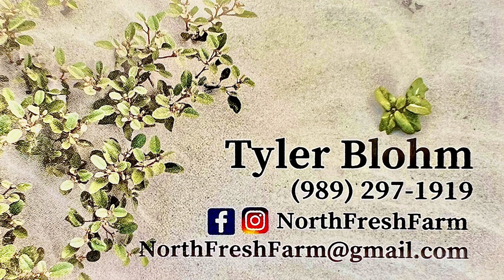Off Grid Homestead Planting Gardens: Seeds Chickens & Medicine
Growing Fruition Doubles as a Podcast as well as a Vlog series taking our audience through the enriching journey of getting back to basics.

tag along as we plant food plots, herb gardens, fruit pastures, crop fields, green houses, and vertical hydroponic gardens.

We also cover topics about livestock, chickens, goats, eggs, microgreens, building chicken coops, and out buildings, barns, underground green houses and much more

learn how to heat your home with burning wood in a wood boiler, use electricity with solar panels and lithium ion batteries. utilize rain collection systems and compost toilets.

Enjoy Camping trips, catch and cook, survival camping, travel adventure, bushcraft survival, building a shelter, how to start a fire, how to make a fire in the woods, how to survive in the wild, fishing, how to make a fishing pole, how to catch fish without a fishing pole, how to trap, how to make a snare, how to build a snare, how to make a dead fall trap, deer hunting, whitetail hunting, ice fishing, river fishing, and much more!

cheers to never needing the grocery store again!

Youtube description Homestead

Follow Along for a Fresh Path of Biblical knowledge through the minds of young people in this life we all live.

I do not own or claim any unauthorized content in this production my intentions are to avoid any copyright infringements all proper credit is given where it is due.